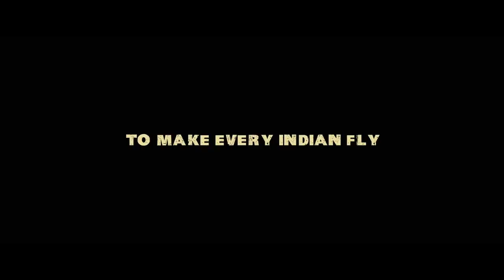Soorarai pottru - official trailer |Surya|released by prime video